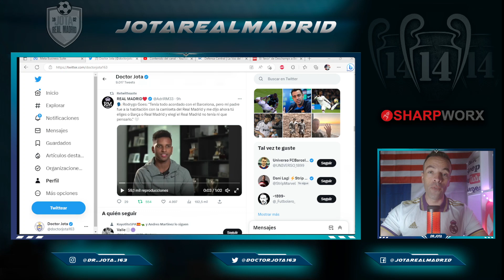El crack del R.Madrid que ayer se salió pero que ESTUVO AL BORDE de ser CULÉ